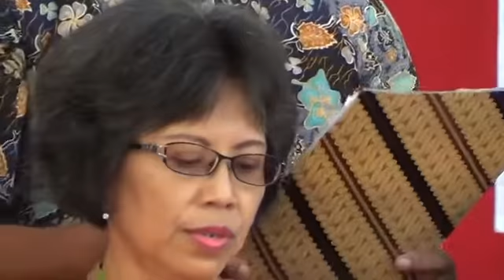MARTURIA GITJ PATI KITA SATU DALAM KRISTUS